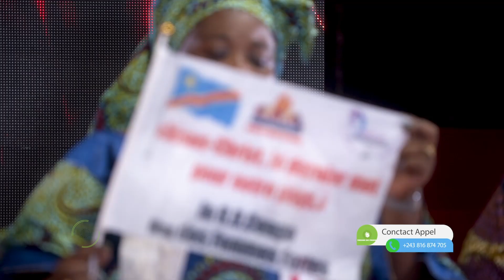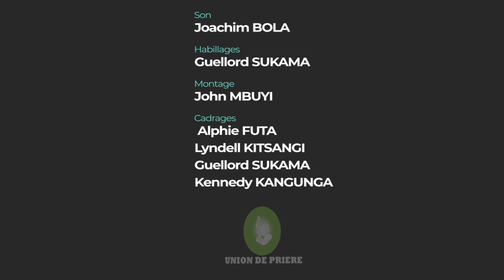Quand les femmes fortes prient pour la nation.